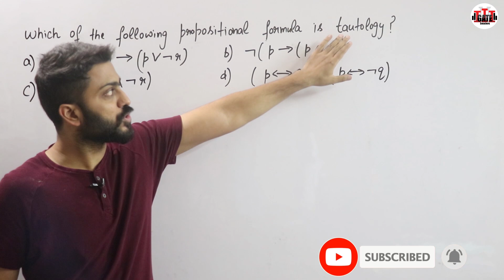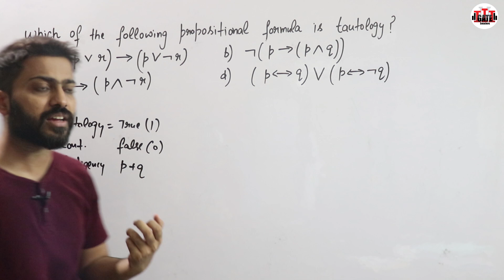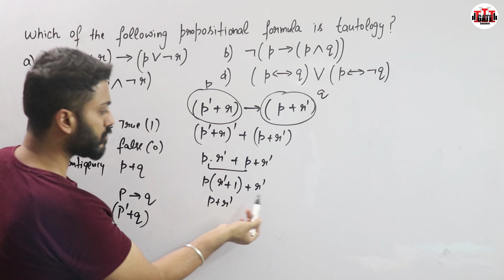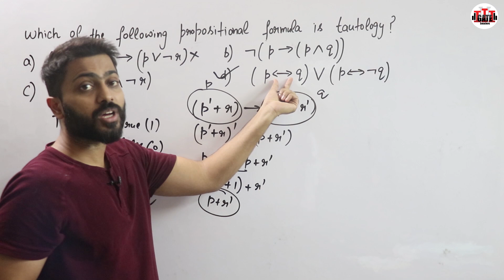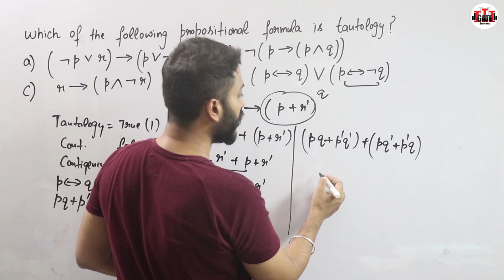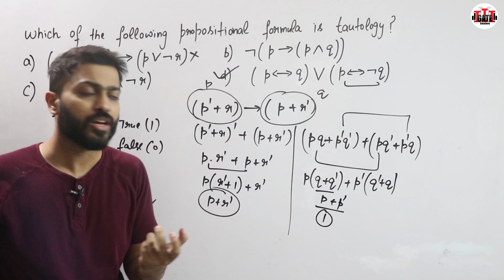Question on Mathematical Logic | Discrete Maths | UGC NTA NET May/June 2021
According to Week#1 day#1 schedule, Questions are given and students have shown the tremendous response. So based on your Polling we have selected two questions (1 and 4) which got the highest weightage so in this video explanation of question no 1 is given. Check it out and Be ready for tomorrow questions as per schedule.